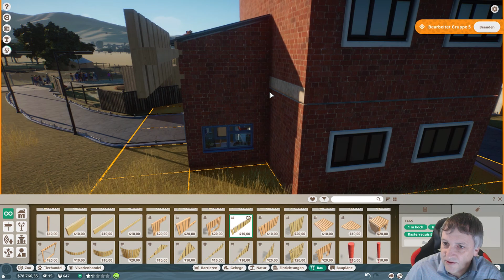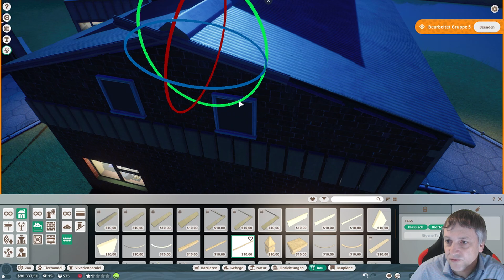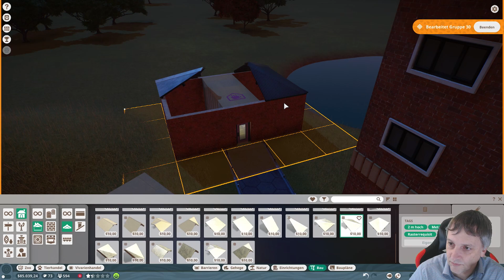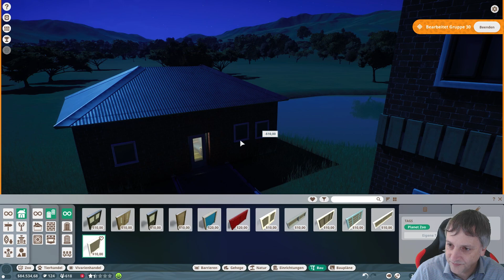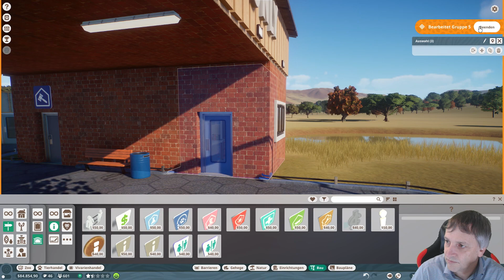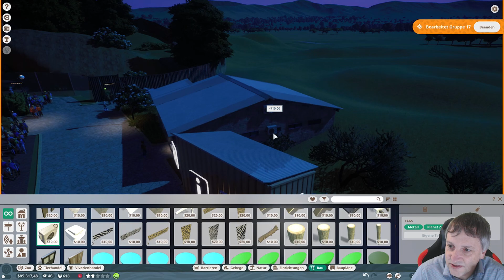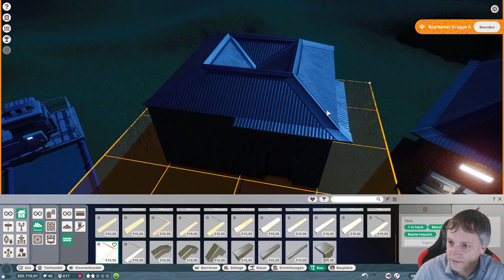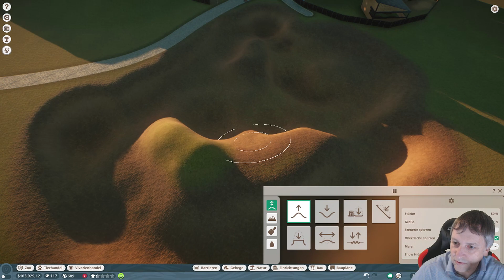Planet Zoo - Beta - Stream - die Krokos kommen #06 - Deutsch/German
Planet Zoo

baut in Planet Zoo euren eigenen Zoo nach euren Vorstellungen auf. Beobachte deine Tiere, wie sie die Welt erkunden, wie sie fühlen und denken. Und versorge sie, sodaß sie zufrieden sind.
Beim Bauen des Zoos sind dir fast keine Grenzen gesetzt. Erstelle Gebäube, Gehege, Wege, ganz wie du es möchtest.